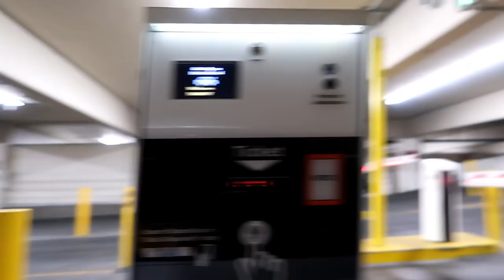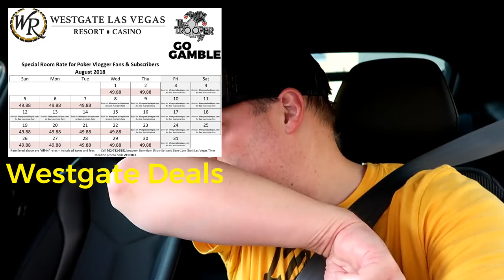Jumping in Fountains in Las Vegas